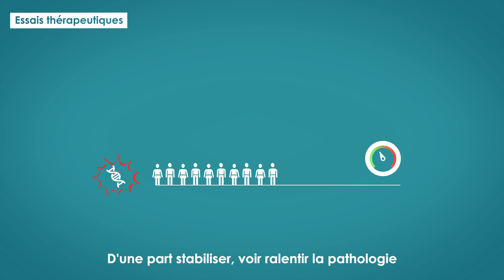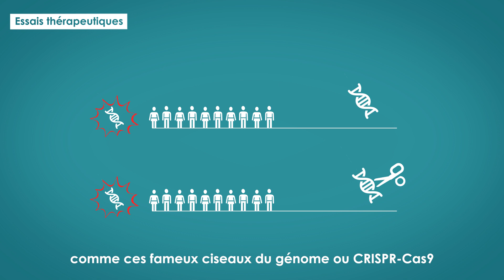06 - Les essais cliniques en thérapie génique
Les dystrophies rétiniennes d’origine génétique (DRG) sont un groupe hétérogène de pathologies pour lesquelles jusqu’à présent peu d’options thérapeutiques étaient disponibles. Ces dernières années, les développements de la recherche translationnelle ont conduit à de nombreuses études cliniques et essais thérapeutiques innovants impliquant plusieurs approches telles que la thérapie génique, pharmacologique ou cellulaire. Le patient atteint de DRG et sa famille sont attentifs à ces progrès thérapeutiques mais apparaissent souvent décontenancés devant les informations disponibles dans les différents médias, les différentes études qui peuvent leur être proposées, les procédures et actes qui régissent la recherche clinique.

Dans ce cadre, le Centre de Référence des maladies rares neuro-rétiniennes RefeRet, avec le soutien de la filière SENSGENE, de l'Hôpital national des 15-20 et de l'Institut de la Vision, a créé de courtes vidéos/capsules didactiques autour de la recherche clinique appliquée aux dystrophies rétinienne d’origine génétique.